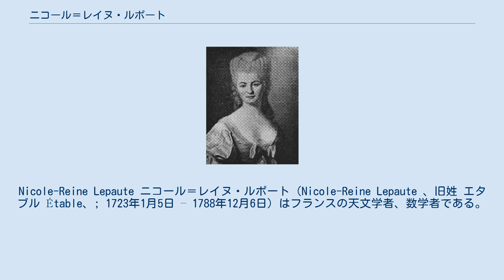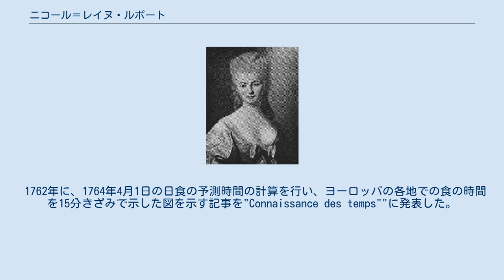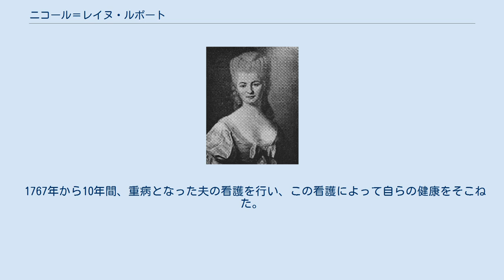ニコール＝レイヌ・ルポート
Nicole-Reine Lepaute ニコール＝レイヌ・ルポート（Nicole-Reine Lepaute 、旧姓 エタブル Étable、; 1723年1月5日 – 1788年12月6日）はフランスの天文学者、数学者である。
アレクシス・クレローのもとで彗星の回帰時期の計算を行った。
日食の予測の計算を行ない、星表の編纂に従事した。
 パリのリュクサンブール宮殿で働く従者（valet）のジャン・エタブルの娘として生まれた。
1749年に時計職人のジャン・アンドレ・ルポートと結婚した。
夫とともに天文観測用の時計を組み立てた。
1753年に、時計はフランス科学アカデミーに納入され、天文学者のジェローム・ラランドによって、評価された。
ラランドの推薦によって木星と土星の摂動を考慮したハレー彗星の回帰時期を計算していたアレクシス・クレローのもとで働くことになった。
クレローのチームは1758年11月に、ハレー彗星の回帰は1759年4月13日と予想した結果を発表し、実際の回帰は5月13日であったが予測に近いと評価された。
ルポートの功績をクレローは示さなかったが、ラランドがルポートの功績を示す記事を書いた。
 1759年にラランドのチームに再び加わり、金星の日面通過の計算に参加した。
この業績の彼女の貢献も明文化されなかったが、ルポートはベジエの科学アカデミーの名誉会員に選ばれた。
 1762年に、1764年4月1日の日食の予測時間の計算を行い、ヨーロッパの各地での食の時間を15分きざみで示した図を示す記事を"Connaissance des temps""に発表した。
星表を作成するグループを作り、1774年から1784年の間の天体暦を計算した。
 1767年から10年間、重病となった夫の看護を行い、この看護によって自らの健康をそこねた。
小惑星(7720) Lepauteに命名されている。
 ^ Osen, Lynn M. (1975). Women in Mathematics. MIT Press. pp. 7. ISBN 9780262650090 ^ “(7720) Lepaute = 1978 WN17 = 4559 P-L = PLS4559”. MPC. 2021年9月5日閲覧。